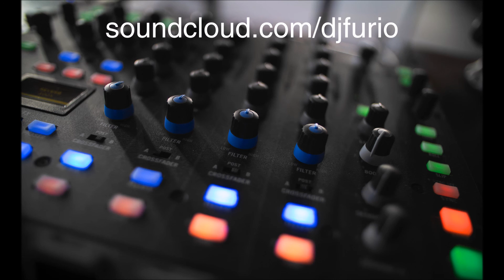I Can Break It Down - Hip Hop Beat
Created on Akai MPC touch and a Rane 64 mixer